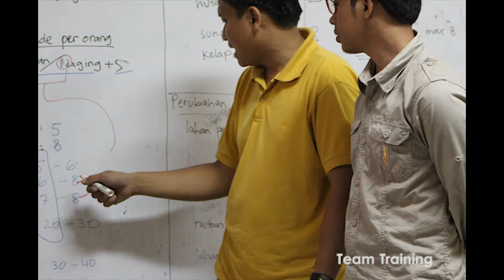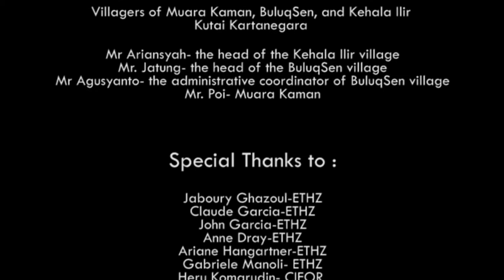OPAL role playing game in Indonesia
Phd Student Nur Hasanah is bringing her companion modelling game to the palm oil producers of East Kalimantan, Indonesia.
Her research is part of the Oil Palm Adaptive Landscapes project (OPAL), funded by the Swiss National Science Foundation.